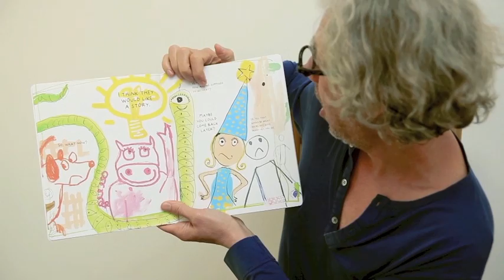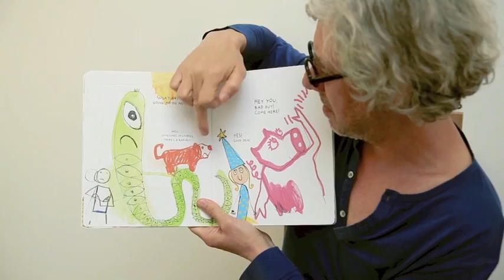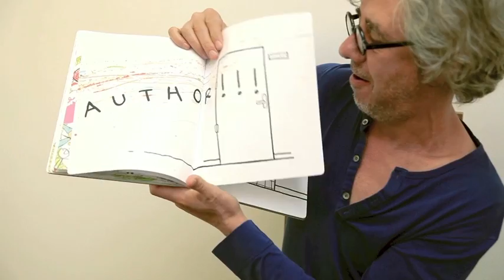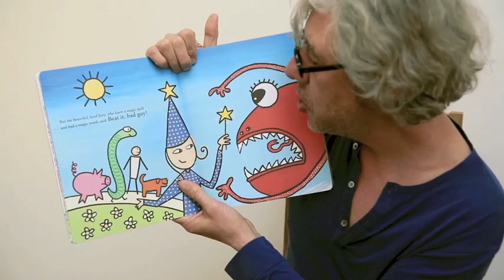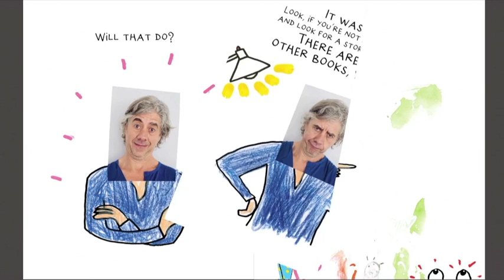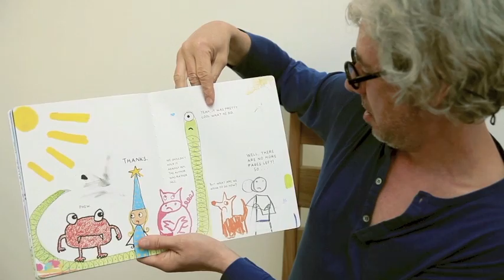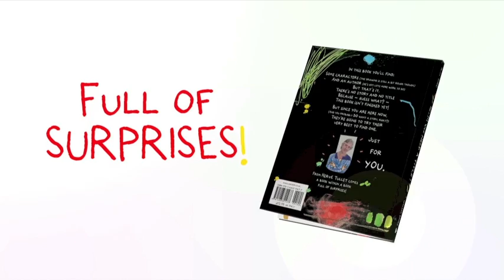Hervé Tullet reads Help! We Need a Title!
What if you picked out a book to read, but the characters weren't ready for you yet? A clever new picture book from the creator of the New York Times bestseller Press Here.

Take a peek inside this book and you'll find some characters (though they're still a bit sketchy). They'll be perplexed to see you, so they'll quickly try to track down their author (who has a lot more work to do). What you won't find is a story, or a title, because -- guess what? The book isn't finished yet! But surely the author must have a story to tell? In this charming "meta" picture book, children of all ages are encouraged to interact with a book still in the process of being invented. And that's a story in itself!